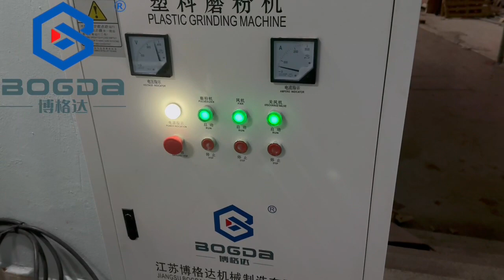PVC WPC Foam Board Crushing and Milling Powder Machine Plastic Recycling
1- crushing and milling together
2- high capacity 500kg/h